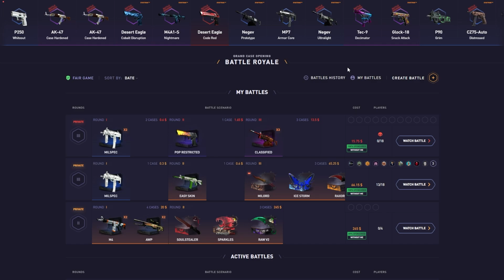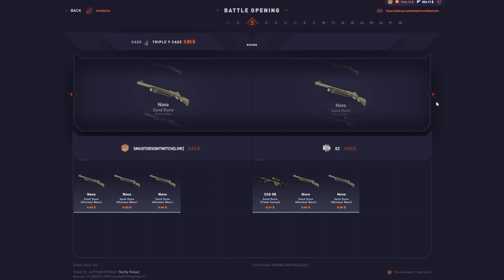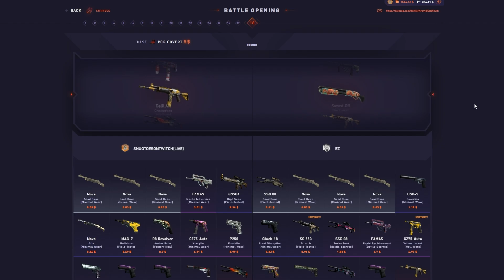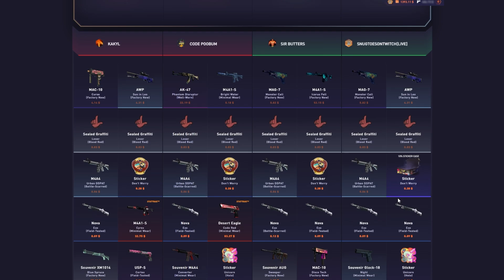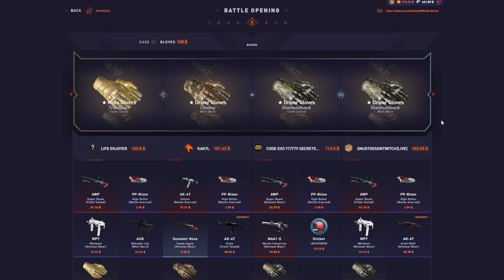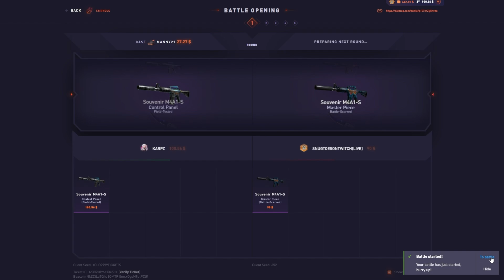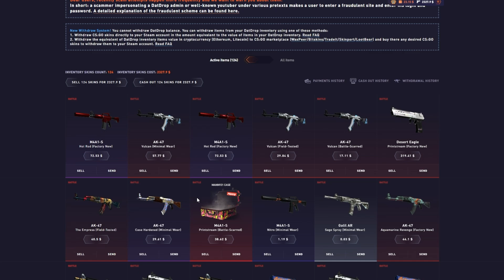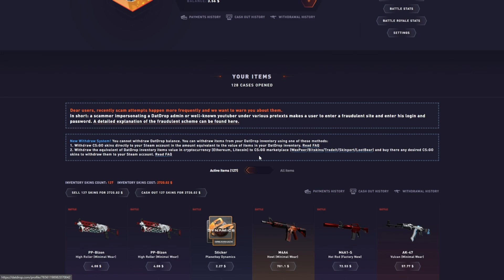I UNBOXED A 3000$ KNIFE?! 🔥 2000$ DATDROP OPENING🔥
Code "SNUGTOES" or "SNUG" for 5% DEPO BONUS! Daily 1000$ + FREE BATTLES on my Twitter!

WEEKLY 300$+ FREE BATTLES + 1500$ DAILY FREE ROYALES ON MY TWITTER